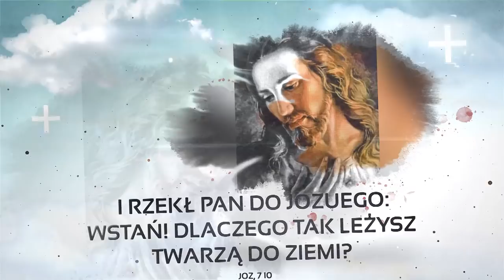Czy na sądzie ostatecznym będą nas sądzić świnie | PL1.TV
Gość: brat Piotr Kurkiewicz